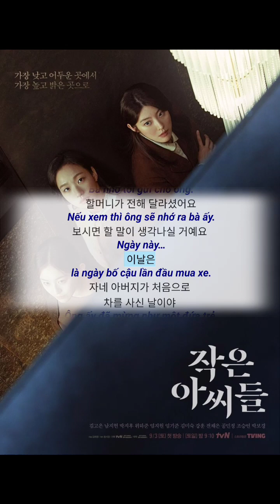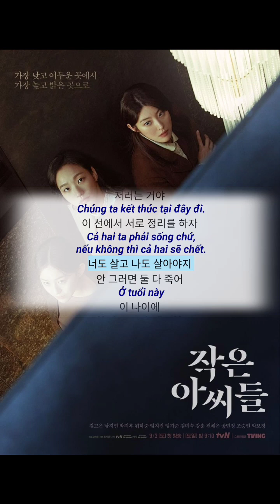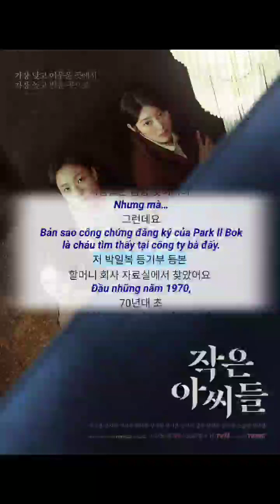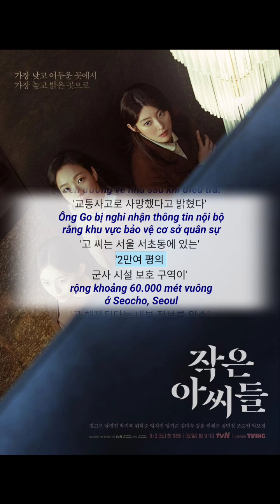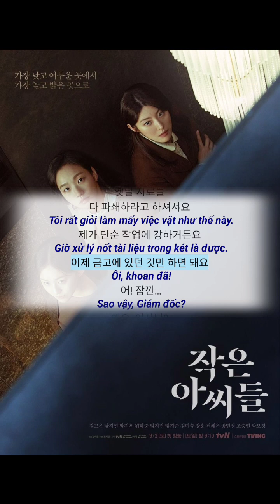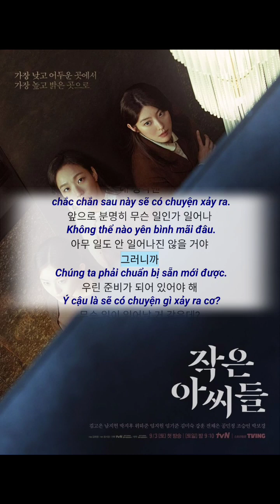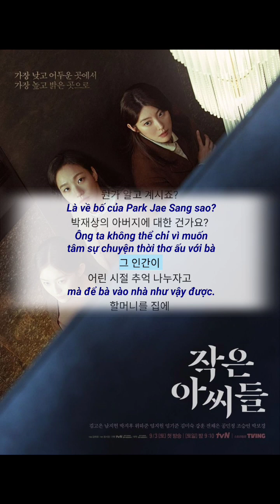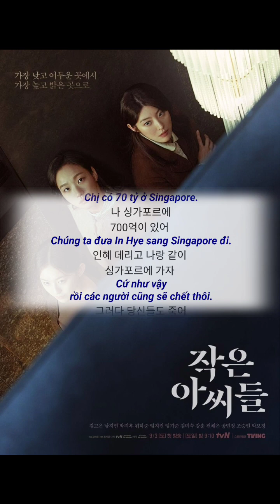Học Tiếng Hàn 🇰🇷 | Luyện Nghe Tiếng Hàn Giao Tiếp Qua Phim Ba Chị Em Little Women Mùa 1 Tập 6